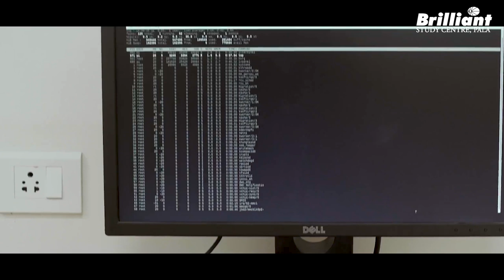മലയാളികൾ അറിഞ്ഞിരിക്കണം ഈ ക്യാമ്പസ് | IIIT KOTTAYAM